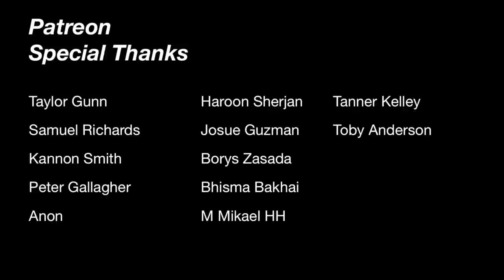Squat everyday Day 1163: The sick and the disabled